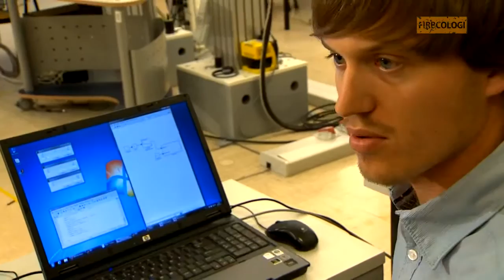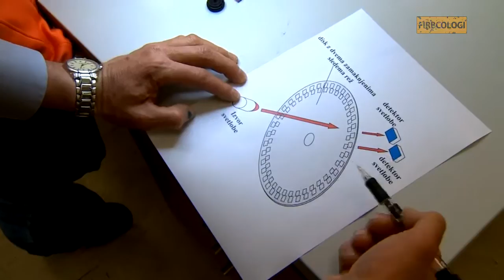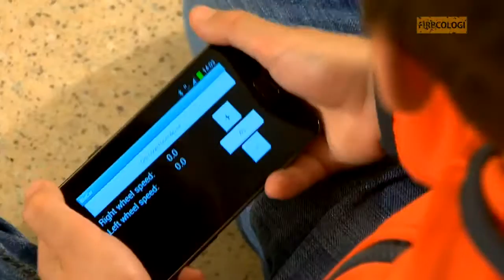Firbcologi: robot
Kako delujejo roboti?